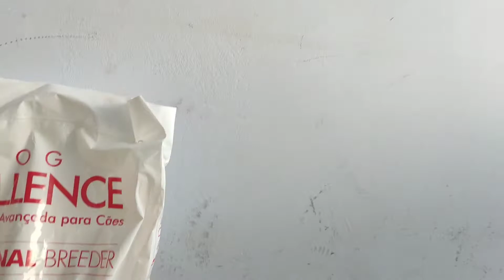Ração para Cachorro (Como fazer a troca, é certo fazer isso?)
Bom dia pessoal, nesse vídeo mostrei como faço a alimentação da minha Rottweiler, espero que gostem.
Se ficou alguma dúvida podem perguntar que respondo.